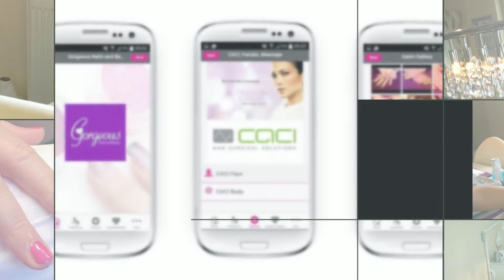Video Review Gorgeous Nails Killay Swansea